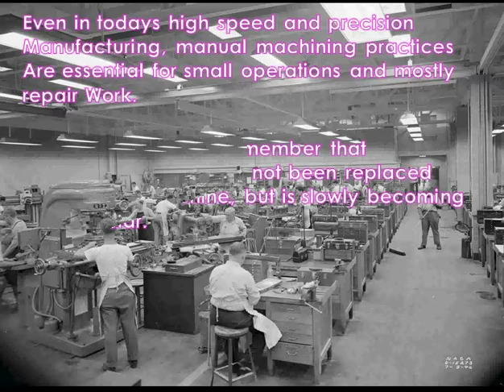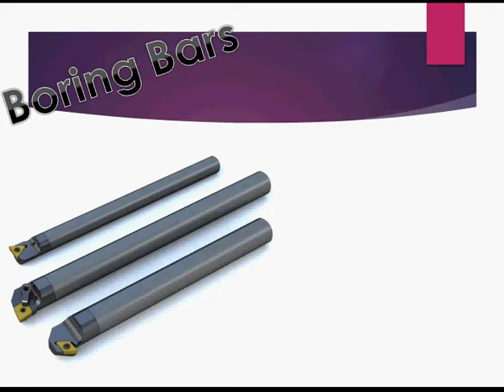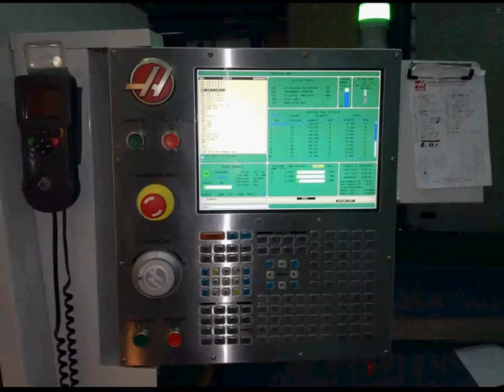C.N.C MACHINING By: Colton Bauer ( CANADA )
Machining is any of various processes in which a piece of raw material is cut into a desired final shape and size by a controlled material-removal process

( MARCH 18,2014)